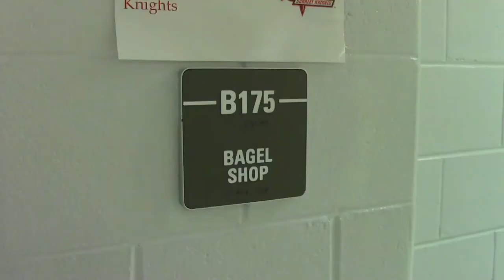EHT HIGHSCHOOL: BAGEL SHOP 2017 BY SPENCER BURNS